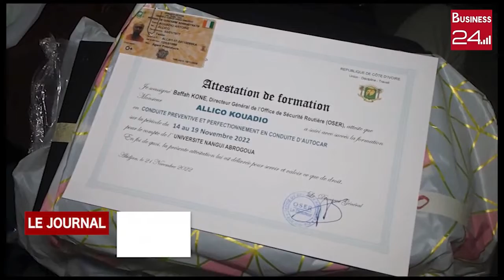RENFORCEMENT DES CAPACITES DES CHAUFFEURS: L'université Nangui Abrogoua recycle ses machinistess